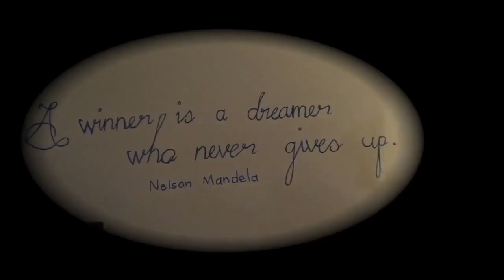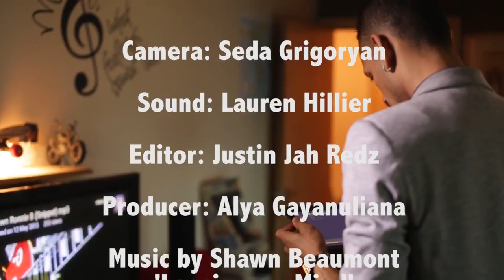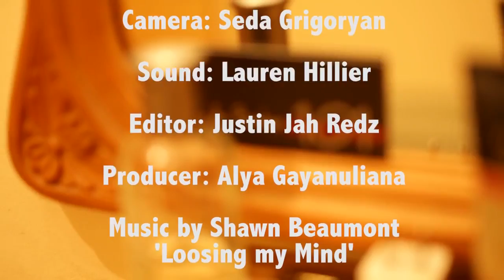Interview with Barber 101